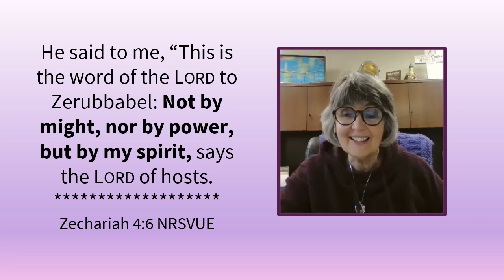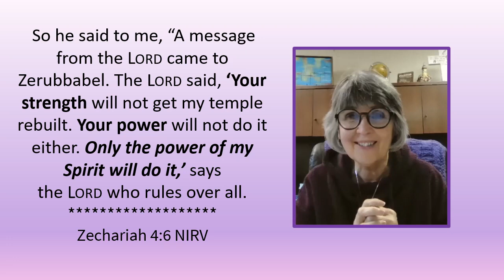Together - with Pastor Jane: Lenten Devotions for March 7, 2024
Today it's just my thoughts! Based on Zechariah 4:6 - "...Not by might, nor by power, but by my spirit, says the Lord..." Also, I took a couple of pictures in my car - forgive the dust - time for a little spring cleaning for my car (and my home! :)